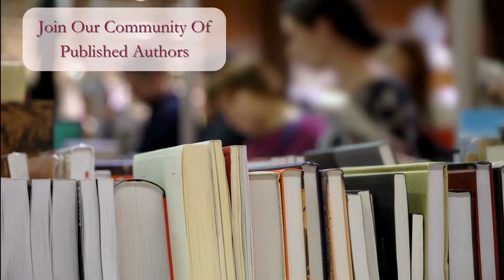Join the Storytelling Community | Submit Your Book and Shine!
Every soul bears an untold story. Grab the opportunity to share yours with the world!